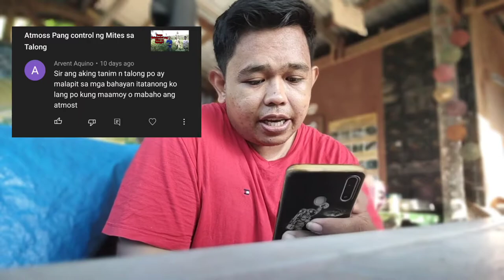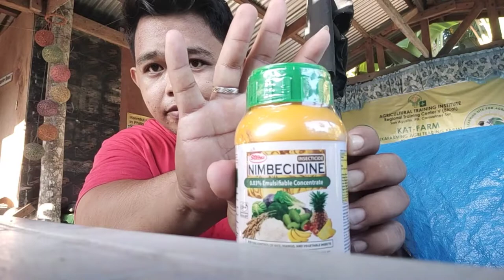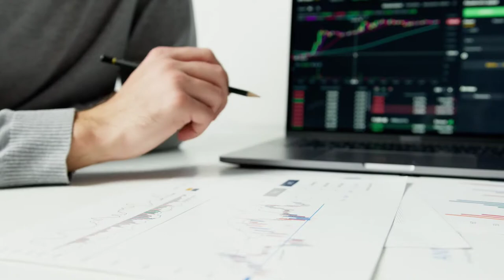Atmos Abamectin Hindi Maamoy